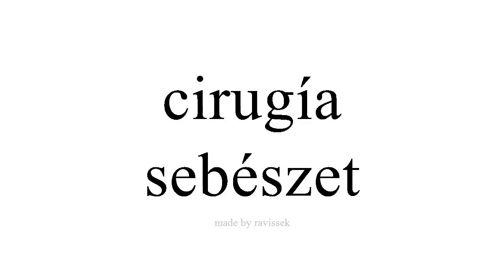Ismerje meg a spanyol sebészet